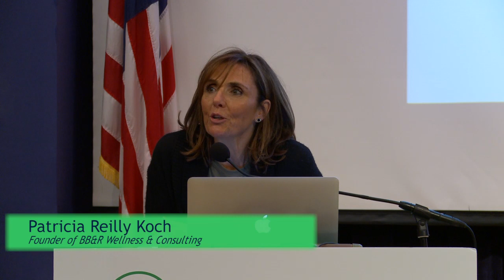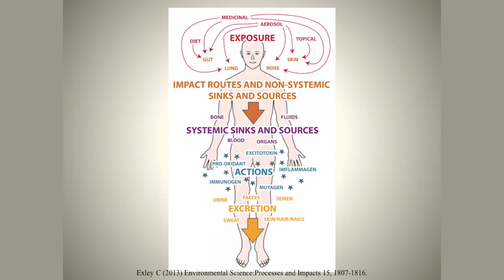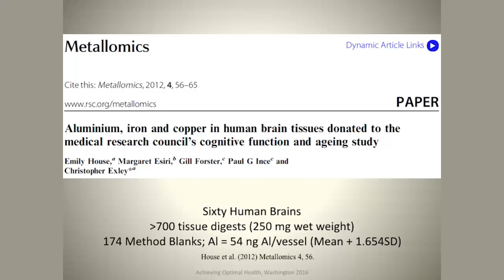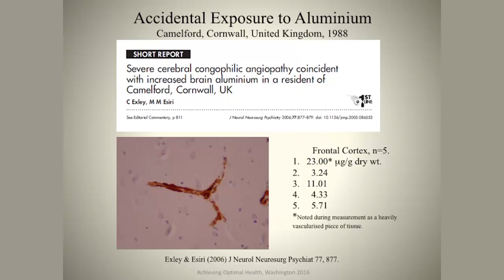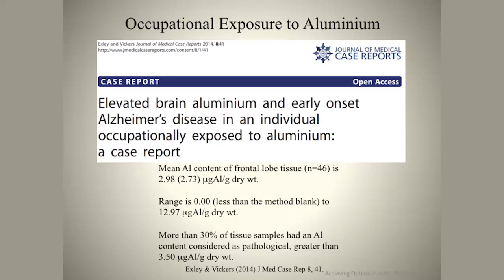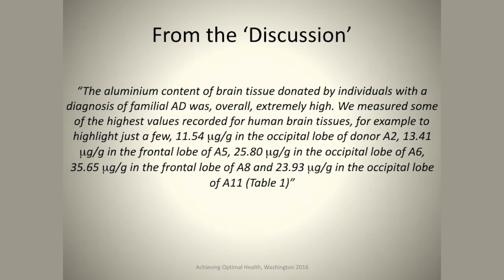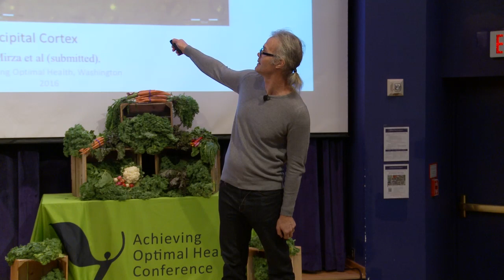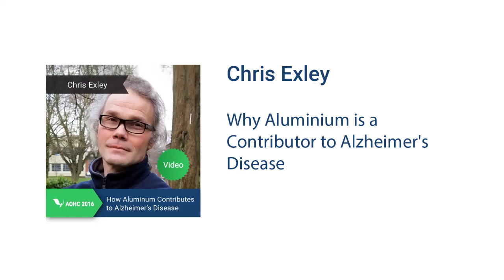Dr. Chris Exley - How Aluminum Contributes to Alzheimer’s Disease - AOHC 2016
In This Session:

How Aluminum Contributes to Alzheimer’s Disease

Dr. Christopher Exley, a world renowned expert on aluminum and a pioneer in the study of aluminum toxicity in humans and the environment joins us today from England. He will be presenting breakthrough findings from recent research linking aluminum to the global escalation of Alzheimer’s Disease,  and other diseases such as ALS, Parkinson’s, MS and autism diagnoses. He will share with us fascinating and invaluable information to help us understand the causes behind today’s chronic illness epidemic and steps we can take to prevent Alzheimer’s disease.

Dr. Exley is a known worldwide for his amazing research and we are honored to have him as part of the AOHC, 2016.

Professor Chris Exley has been studying the effects of aluminum on living organisms for 30 years. His research career has focused on an interesting question, why is the third most abundant element on Earth’s crust (aluminum) non-essential and largely harmful to life? In particular, Dr. Exley has examined the link between aluminum and Alzheimer’s Disease.

Dr. Exley graduated in 1985 with a degree in biology (Univ. Stirling) and in 1989 with a PhD in the ecotoxicology of aluminium (Univ. Stirling). In 1992 he moved to Keele University with Professor JD Birchall FRS OBE to establish what is now The Birchall Centre. In 1994 Dr. Exley was awarded a Royal Society University Research Fellowship and in 2002 he was appointed Reader in Life Sciences at Keele. In 2009 Dr. Exley was appointed Honorary professor at the university of the Highlands and Islands, Inverness, Scotland. He was promoted to a personal chair in Bioinorganic Chemistry in 2011 at Keele. In 2015 Dr. Exley was elected Fellow Royal Society of Biology. His research centers around the role of aluminium in all forms of life including humans.